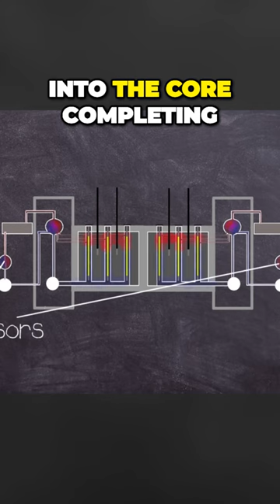Unveiling the Potential Flaw in Nuclear Reactor Design!